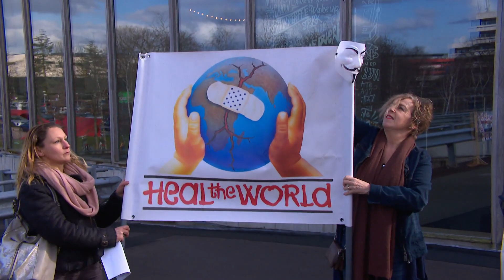Fans Michael Jackson demonstreren tegen docu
Enkele tientallen fans van Michael Jackson hebben op het Media Park in Hilversum gedemonstreerd tegen vertoning van de documentaire ‘Leaving Neverland’. De VPRO zendt die vrijdagavond uit. In de documentaire beschuldigen twee mannen Jackson van seksueel misbruik in hun jeugd.